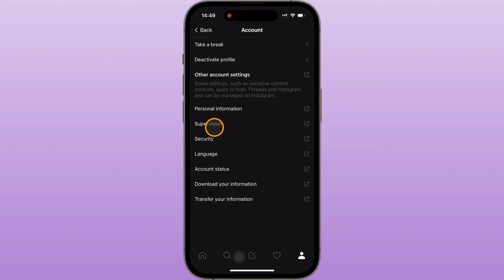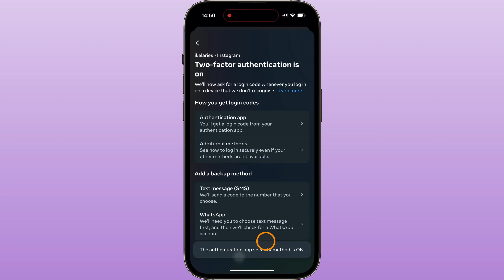Threads — How To Set Up Two-Factor Authentication (2FA) 2023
Enable two-factor authentication (2FA) for your Threads App using Authenticator App.

To use two-factor authentication for Threads, you must first install the Authenticator App by 2Stable on your device, then follow these steps:

00:00 — Intro
00:05 — Open Threads app
00:10 — Locate Authentication app (recommended)
00:28 — Select two-factor authentication method: (Authentication app)
00:30 — Click on View barcode/QR Code
00:33 — Take a screenshot and open it in the Authenticator App
00:47 — Copy the 6-digit code
00:57 — Enter and verify the generated 6-digit code
01:07 — Two-Factor Authentication is ON

That's it! 🎉

🎵 Track Info:
Title: Flux by Mehul Choudhary